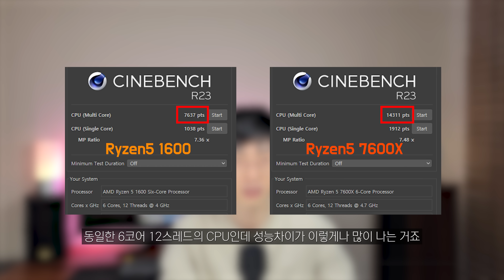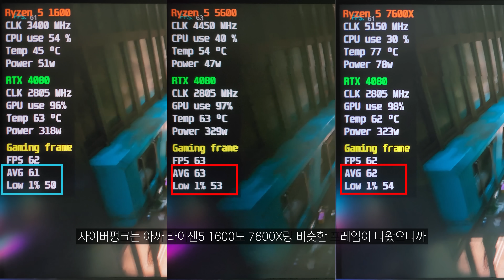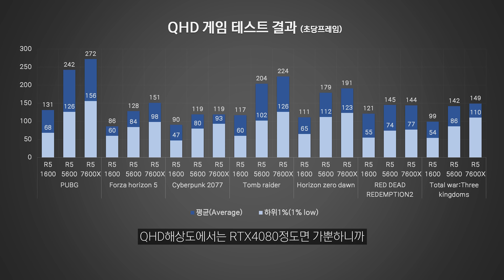[SUB] 그러면 진짜 그지같은 CPU도 상관 없는건가?? / What kind of CPU should you use for 4K/QHD resolution?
해상도가 올라갈 수록 CPU성능의 영향성이 줄어드는데
그럼 4K에서는 아무 CPU나 써도 되는걸까요?

00:00 Intro
01:35 CPU의역할
03:09 개똥CPU써도되나?
06:58 그러면QHD는?
07:53 Outro

다나와 링크는 채널에 판매 수익이 제공되지는 않고 최저가 소개를 통해 소정의 금액을 지원받습니다.

As the resolution gets higher, the quality of the CPU gets influenced,
then should we actually use this trashy CPU with 4k resolution?

00:00 Intro
01:35 CPU’s Job
03:09 Can we use this trashy CPU?
06:58 What about QHD?
07:53 Outro

Danawa and the link does not provide any product fee towards the channel, but get provided a small amount by the introducing of the lowest price.